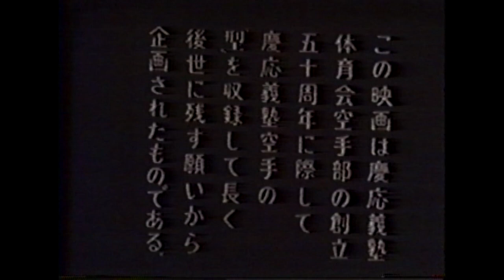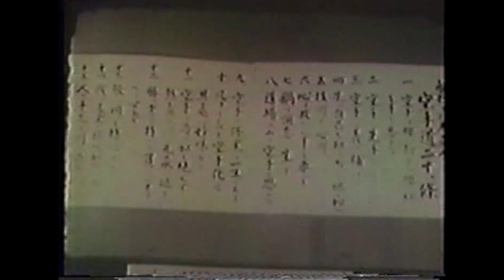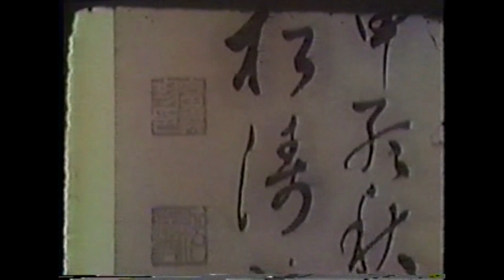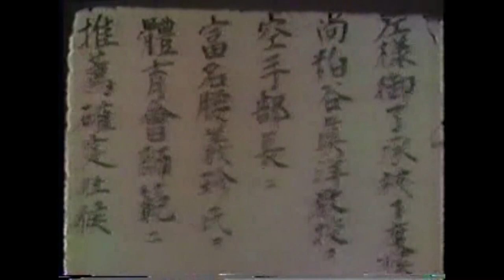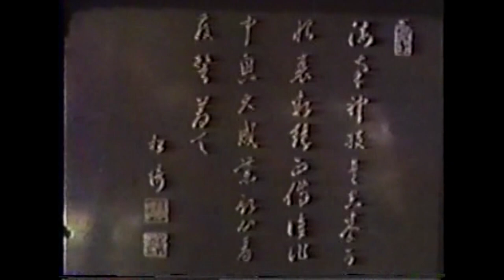History of KEIO Karate 慶應義塾体育会空手部創立50周年記念形映画 ～Kata film of Keio Karate club 50th Anniversary～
0:27　鉄騎初段（Tekki shodan）斎藤絋二（Koji Saito）
1:27　鉄騎弐段（Tekki nidan）山本和郎（Kazuo Yamamoto）
2:30　鉄騎参段（Tekki Sandan）吉和田慶三（Keizo Yoshiwada）
4:07　十手（Jitte）小幡功（Isao Obata）
5:25　抜塞大（Bassai Dai）外川清（Kiyoshi Togawa）
6:01　観空大（Kanku Dai）近藤彰朗（Akio Kondo）
9:25　燕飛（Enpi）高橋恕（Hakaru Takahashi）
10:03　岩鶴（Gankaku）亀井信一（Shinichi Kamei）
12:37　慈恩（Jion）岩本明義（Akiyoshi Iwamoto）
14:09　半月（Hangetsu）小幡功（Isao Obata）
16:45　観空小（Kanku sho）桑原功次（Koji Kuwabara）
18:19　抜塞小（Bassai sho）池田充（Mitsuru Ikeda）
20:16　五十四歩上（Gojushiho Dai）鈴木博雄（Hiroo Suzuki）
21:50　二十四歩（Nijushiho）高木房次郎（Fusajiro Takagi）
22:59　周子の棍（Shushi no kon）和田光二（Koji Wada）
23:49　佐久川の棍（Sakugawa no kon）野口哲郎（Tetsuo Noguchi）
25:35　釵（Sai）門松善郎（Yoshiro Kadomatsu）
27:20　汪観（Wankan）吉和田哲雄（Tetsuo Yoshiwada）
28:17　明鏡（Meikyo）小別当昌己（Masami Kobetto）
29:40　五十四歩下（Gojushiho sho）西谷賢（Ken Nishitani）
31:23　三進（Sanchin）奈藏稔久（Toshihisa Nagura）
33:21　壮鎮（Sochin）和田光二（Koji Wada）
34:56　雲手（Unsu）桑原功次（Koji Kuwabara）
36:56　百〇八（Suparinpei）野口哲郎（Tetsuo Noguchi）
39:39　珍手（Chinte）奈藏稔久（Toshihisa Nagura）
41:00　慈陰（Jiin）眞下欽一（Kinichi Mashimo）
42:03　征遠鎮（Seienchin）門松善郎（Yoshiro Kadomatsu）

■　創立五十周年を翌々年に控えた昭和四十七年五月二十四日、五十周年を記念してどのような事業を行うかについて計画準備会議が開かれた。種々の案が検討された結果、記念事業として①空手型保存フィルムの撮影、②『空手道集成』の再発行、③空手部部史の編纂、④十段制の実施、⑤記念演武大会および祝賀会の開催、の五事業を遂行することを決定した。

■　型映画の撮影
　この映画作成を成功させるためには、①財政の裏付け、②制作者の選定、③正しい型の演武、の三要諦をクリアーする必要があった。小幡部会長を中心として検討会議を重ねた結果、財政面については諸先輩の努力と塾当局の協力により、小泉基金から約八〇万円の補助金を受けることができた。撮影を担当する制作者を誰に依頼するかについては、幸いにも塾の体育会から、塾員でＮＥＴテレビのチーフ・ディレクターの植松栄吉氏を紹介されたので、撮影関係は同氏に一任することとした。演武については、ＯＢおよび現役からアンケートにより希望を募って、最終的に終戦後の卒業生から選考したが、該当者はすべて仕事をもっている人ばかりなので、休日や夜間を利用して型の稽古に励む状況であった。ＮＥＴとも数次にわたり打ち合わせを行い、当初年内に撮影をする予定であったが、延期して来春に行うこととした。一方音響その他
の諸条件に合致した撮影場所を検討したところ、日吉の剣道場が最適とわかったので、剣道部の好意によりこれを使わせてもらうこととした。昭和四十八年四月二十一日午前九時から第一日目の撮影を開始して午後四時終了、第二日目は主として型の中の難解と思われる技の説明をするための撮影を行い午後三時に終わり、約一年がかりで計画した事業の主要部分がひとまず完了した。撮影当日、予定者が急病で急遽代役を立てたり、緊張の余りＮＧを連発する者もいたが、五月七日の試写会では出来栄えを心配したにもかかわらず、立派な作品であったので安心した。解説はＮＥＴのスポーツ専門の三好アナウンサーの明快な口調で、五十年間の修練の結晶である慶應空手の映画の流れの中に適切にはめ込まれて、フィルムが一段と引き締まった感があった。とにかく全員が精魂を傾けて真剣に演武したので、どこに出しても恥ずかしくない映画が出来上がった。

On May 24, 1972, two years before the 50th anniversary of the founding, a preparatory meeting was held to discuss what kind of projects would be carried out to commemorate the 50th anniversary. After considering various ideas, it was decided to carry out the following five commemorative projects: (1) filming of karate kata preservation, (2) republication of the "Karate Do Collection," (3) compilation of the karate club history, (4) implementation of the 10-dan system, and (5) holding a commemorative demonstration tournament and a celebration party.

Filming of a film
　In order to make this film successfully, it was necessary to clear the three essentials: (1) financial backing, (2) selection of a producer, and (3) correct kata demonstration. As a result of repeated study meetings led by Mr. Obata, the chairman of the committee, we were able to receive a subsidy of approximately 800,000 yen from the Koizumi Fund for the financial aspect, thanks to the efforts of our seniors and the cooperation of the school authorities. As for who would be in charge of filming, we were fortunate to be introduced to Eikichi Uematsu, a member of the athletic department and chief director of NET Television, by the athletic association of the school, and decided to entrust him with the filming of the event. For the demonstrations, we solicited requests from alumni and current students through a questionnaire, and finally selected those who had graduated after the end of the war. After several meetings with NET, we decided to postpone the filming, which was originally scheduled to take place before the end of the year, to next spring. On the other hand, it was decided to postpone the shooting to next spring.
The Kendo Club of Hiyoshi was kind enough to let us use their kendo hall. On April 21, 1973, the first day of filming began at 9:00 a.m. and ended at 4:00 p.m. The second day consisted mainly of filming to explain some of the more difficult kata techniques, and ended at 3:00 p.m. The main part of the project, which had taken about a year to plan, was now complete. On the day of the filming, one of the scheduled crew members suddenly became ill and had to be replaced by an understudy, and some of the crew members were so nervous that they kept firing off NGs. The commentary was given in a clear tone by Miyoshi, an announcer specializing in sports on NET, and was appropriately inserted into the flow of the film about Keio karate, the fruit of fifty years of training, which gave the film an even tighter feel. In any case, all of the participants demonstrated their seriousness and devotion, and the film was completed in a way that would not embarrass them no matter where it was shown.